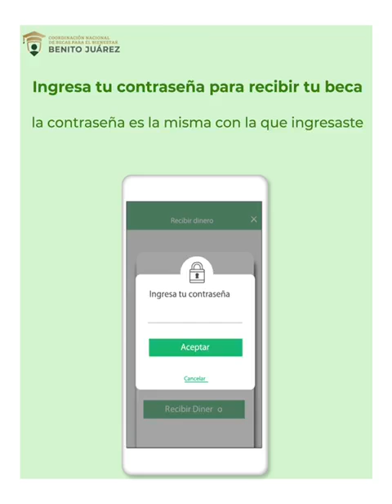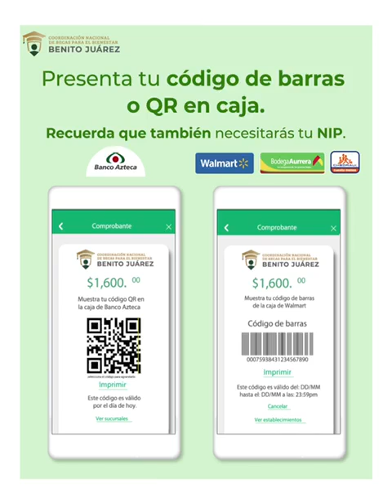PROCESO GENERAL A REGISTRO BBJ ETAPA 2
PROCESO GENERAL A REGISTRO BBJ ETAPA 1